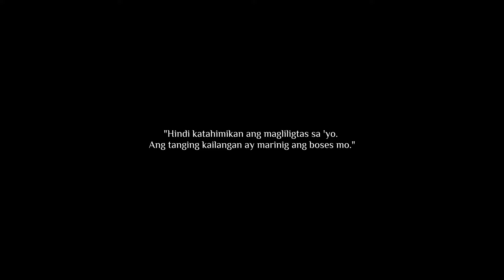ANG PAGLILITIS NI MANG SERAPIO NI PAUL DUMOL